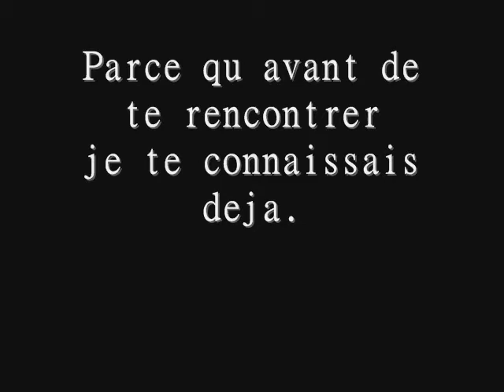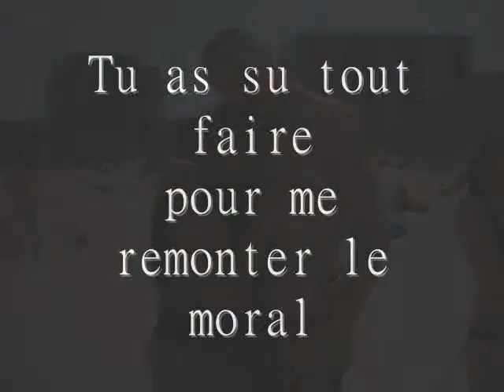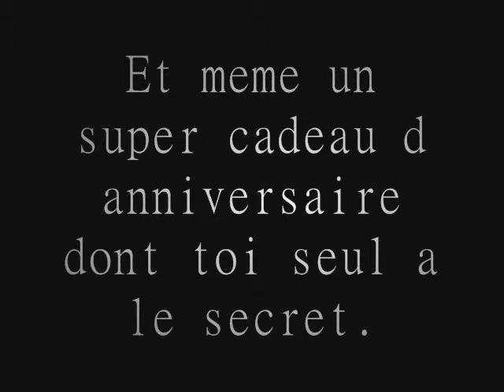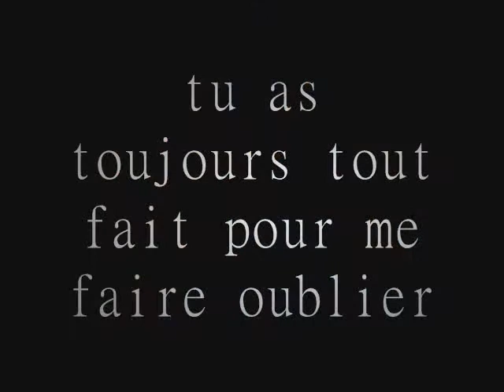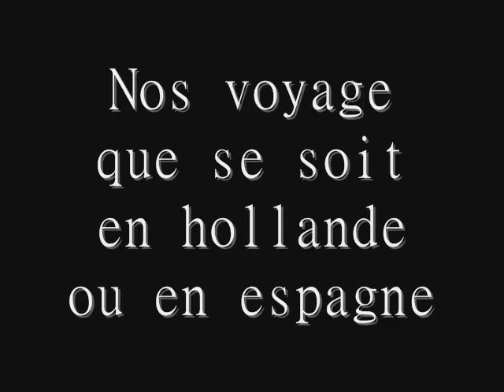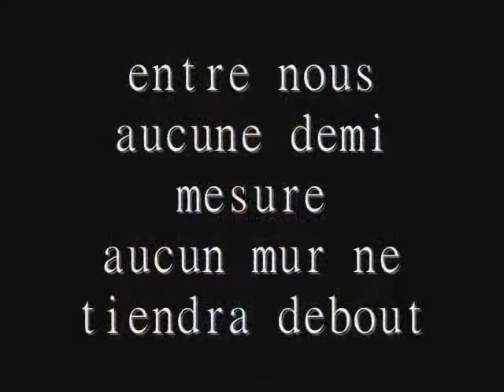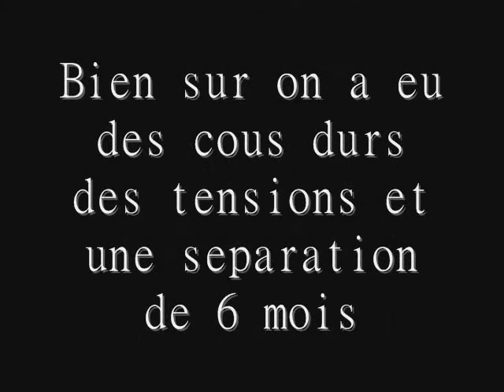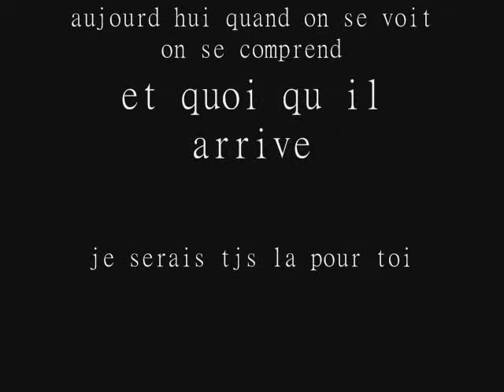seb et moi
des annees d amitie